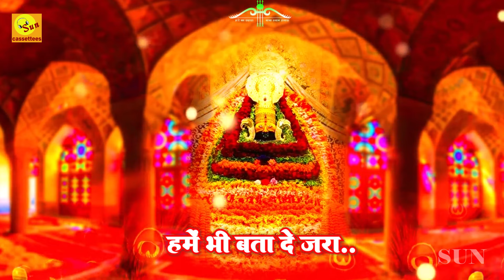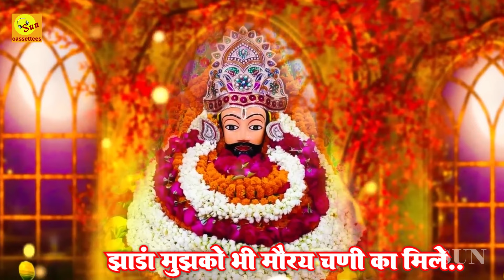ग्यारस स्पेशल भजन,तू क़रामात करता नई रोज है तेरे भक्तों की जग में बड़ी मौज है,भूल से भी कोई तेरे दर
खाटू वाले हमें बता दे जरा तेरा दीवाना कैसे जमाना बने,तेरी नजरों से नजर जयूं ही मिले हर शख्स तेरा क्यों दीवाना बने

SINGER :  MOHAN MITVA
LYRICS  :  SARANG

​श्याम श्याम बाबा सभी की इच्छा पूरी करें,जय श्री श्याम,जय लखदातार